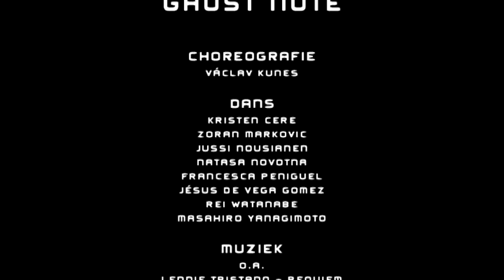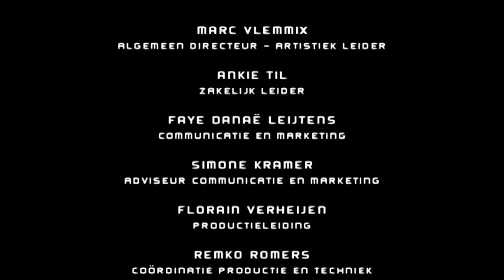Danshuis Station Zuid - Ghost Note, a danced tribute to jazz - making off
Danshuis Station Zuid: Ghost Note, a danced tribute to jazz Na de creatie van een danskwartet over het roerige leven van jazz- en blueszangeres Nina Simone raakte Václav Kuneš verslingerd aan de jazz. Nu maakt deze huischoreograaf van Danshuis Station Zuid een nieuwe grote productie op vroege nummers van jazzlegendes als Louis Armstrong, Jelly Roll Morton en The King Oliver Creole Jazz Band. De muziek wordt live uitgevoerd en geïmproviseerd door vier muzikanten. Ghost Note een noot die niet gespeeld maar wel gevoeld wordt - is energie in het kwadraat: geen dansdocumentaire over de geschiedenis van de jazz, wel een voorstelling die teruggrijpt op de vrijheidsdrang die spreekt uit de eerste Afro-Amerikaanse jazz. Vanaf 2maart 2009 tezien in Nederland kijk op voor de speellijst. Credits Choreografie: Václav Kuneš Dans: Natasa Novotna, Kristen Cere, Rei Watanabe, Jesus de Vega, Masahiro Yanagimoto, Zoran Markovic, Jussi Nousiainen, Francesca Peniguel, Efrat Levy (us) Muziekcompositie en bandleider: Jeroen Doomernik Livemuziek: Jeroen Doomernik (trompet), Dion Nijland (bas), Pieter Jan Kramer (piano/accordeon), Pieter Bast (drum) Decorontwerp: Katleen Vinck Kostuumontwerp: Asalia Khadjé Lichtontwerp: Loes Schakenbos Dramaturgie: Alex Mallems Balletmeester: Andrew Greenwood Artistieke leiding: Marc Vlemmix Videoproductie: Marcel van der linden